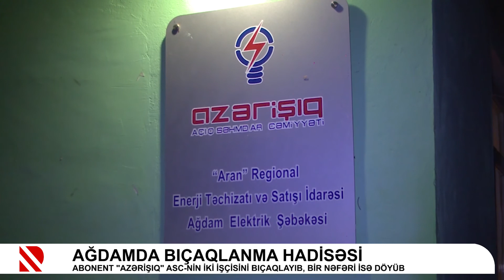Ağdamda bıçaqlanma hadisəsi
Abonent "Azərişıq" ASC-nin iki işçisini bıçaqlayıb, bir nəfəri isə döyüb